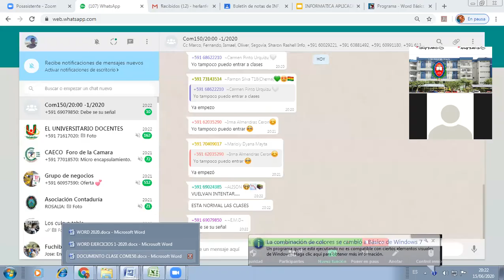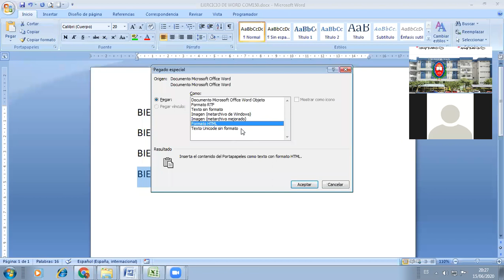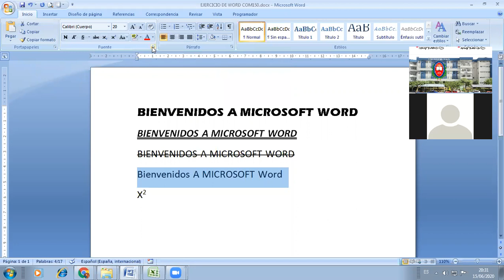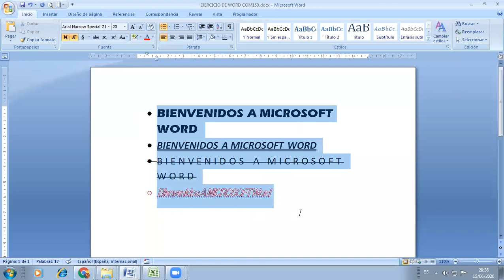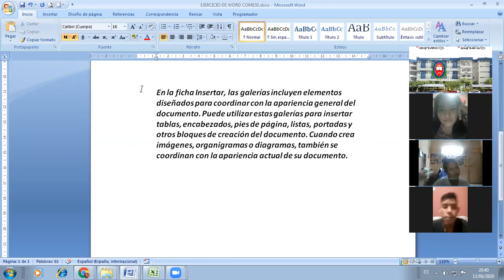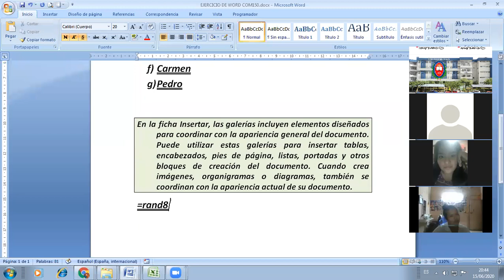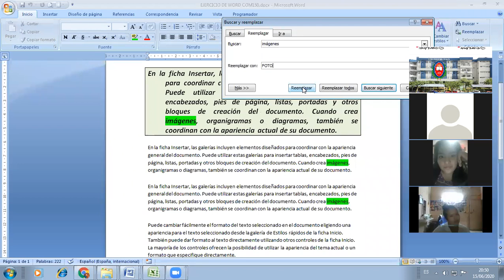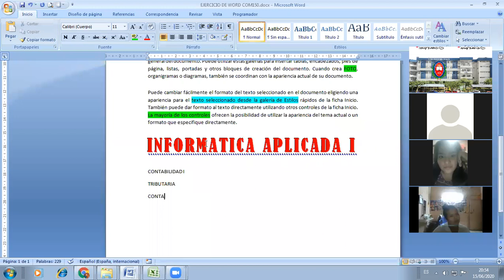Clase de Word 15062020